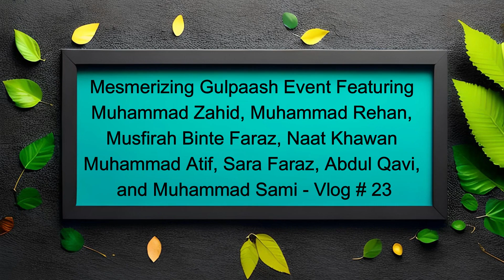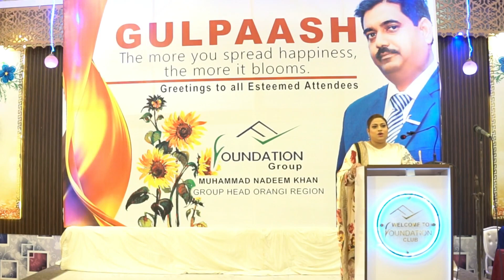Beginning of the Event | Gulpaash | Foundation Group | Foundation Club | Karachi | Vlog#23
The prestigious Gulpaash event, organized by the Foundation Group, celebrated and honored participants and winners of the "All Orangi Interschool Tournament by Rose House Grammar School," under the expert supervision of Muhammad Saqib Ali, the tournament showcased young students' talents, and the Gulpaash event marked the culmination of their hard work and achievements.

The evening blended elegance and excitement, featuring a splendid dinner and captivating speeches from esteemed dignitaries. The event highlighted the Foundation Group's commitment to fostering talent and excellence in the community. Attendees enjoyed an atmosphere of warmth and recognition, making the evening truly memorable.

Distinguished Speakers

The event featured speeches from the following distinguished individuals:
- Muhammad Zahid
- Muhammad Rehan
- Musfirah Binte Faraz
- Naat Khawan Muhammad Atif
- Sara Faraz
- Abdul Qavi
- Muhammad Sami
- Dr. Mohsin Khan
- Muhammad Asif
- Mudassir Malik
- Sana Shah
- Dr. Zakir Hussain
- Sir Fakhar Uddin
- Sir Mukhtar
- M. Asif
- Wasim Ashraf (Chairman, The Journey Group)
- Jahanzaib Younis
- Dr. Shahjahan
- Sir Asif Azeem
- Salma Bano
- Naushad Ahmed
- M. Saqib Ali (Chief Organizer of All Orangi Interschool Tournament by Rose House Grammar School)
- Syed Asim Ali (CEO, Foundation Estate)
- Muhammad Nadeem Khan (Regional Head, Orangi Town, Foundation Group)
- Syed Fasih ur Rahman (Vice Chairman, Foundation Estate)
- Muhammad Kashif Qavi (Vice Chairman, Foundation Estate)
- Khursheed Alam
- Rao Liaqat Ali Khan (Chairman, SLH Welfare Society)
- Shokat Basra

Community Appreciation

Attendees and dignitaries expressed deep appreciation for the Foundation Group's initiative. The event not only recognized students' achievements but also highlighted the importance of community support and encouragement in nurturing young talents.

Event Highlights

Venue: Foundation Banquet Club
Organized by: Foundation Group
Special Recognition: Participants and winners of the "All Orangi Interschool Tournament

The Gulpaash event was a stellar success, leaving a lasting impression on everyone present. It was a night of recognition, joy, and celebration, setting a benchmark for future events.